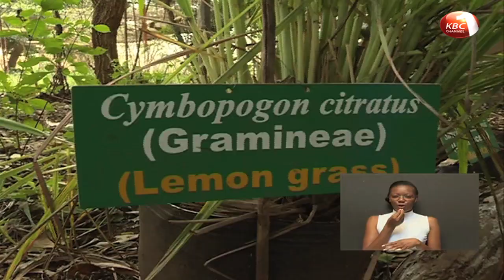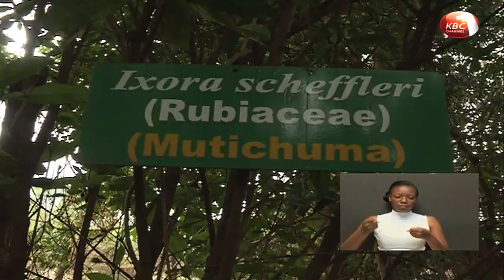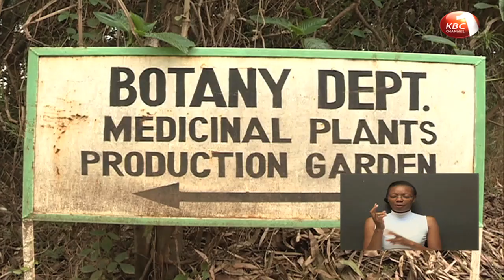Mkulima Episode 95 : Miti ya dawa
Msimulizi : Fredrick Mbatha